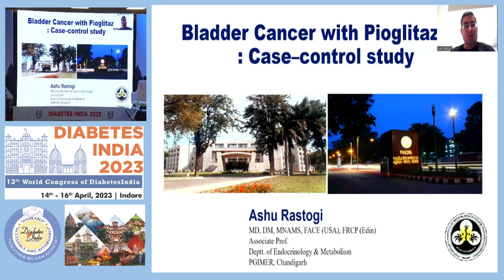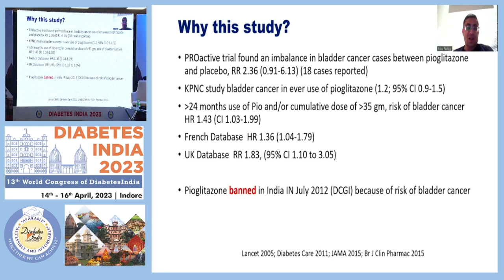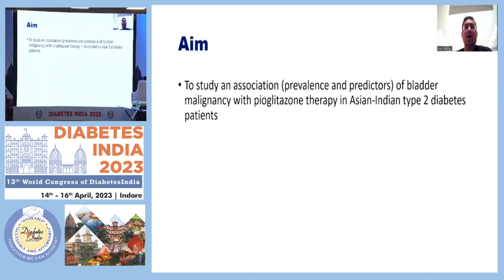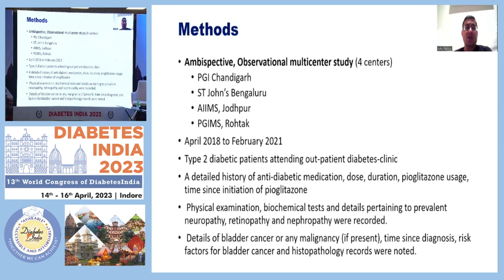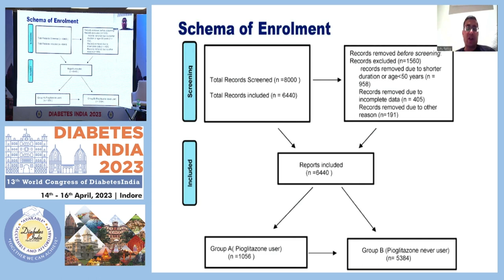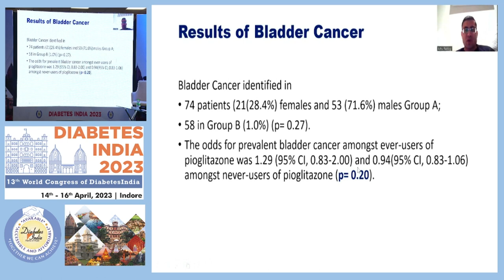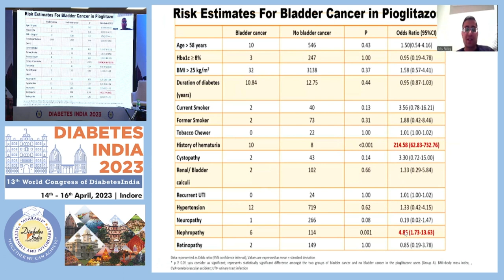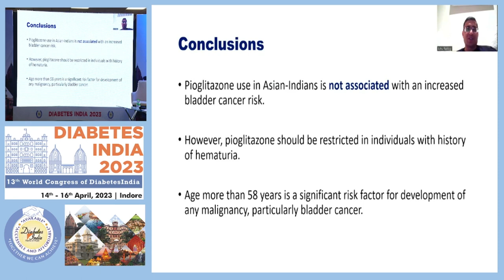Dr. Ashu Rastogi | Diabetes India 2023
Topic: Bladder Cancer with Pioglitazone: A Case-Control Study